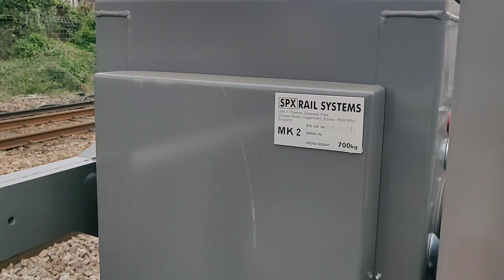New Barriers at Burgess Hill Level Crossing, West Sussex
Burgess Hill Level Crossing, Burgess Hill, East Sussex on the East Coastway Line.

Location: Junction Road, Burgess Hill
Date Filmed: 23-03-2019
Nearest Station: Wivelsfield
Trains:
Class 377 (Southern)

Also known as Keymer Level Crossing.
This crossing had new barriers which were installed recently. The crossing was located on a tight curve beside Keymer junction, where the East Coastway Line meets the Brighton Mainline. The barriers were quite long and are an improvement to the previous 'GWE' barriers which were in-place before.